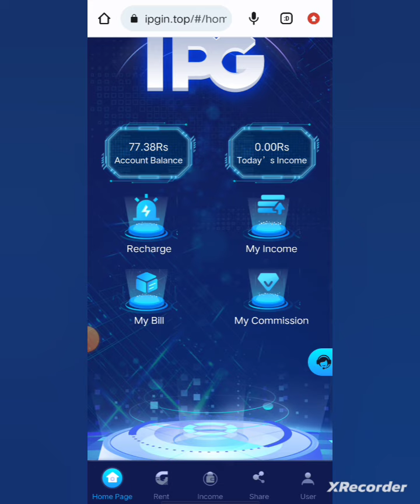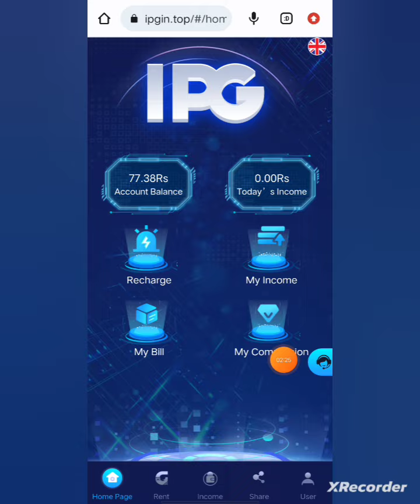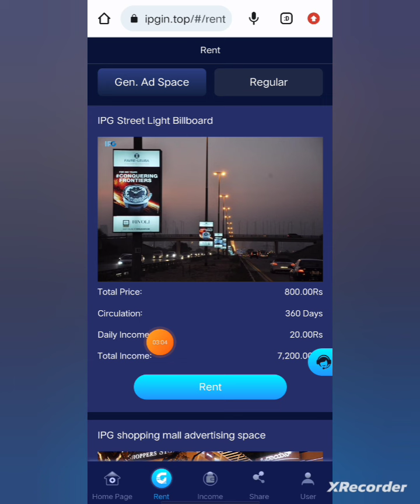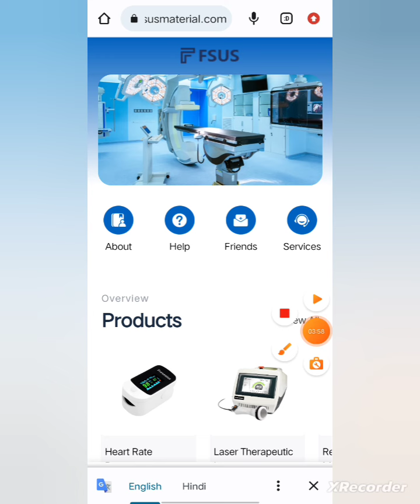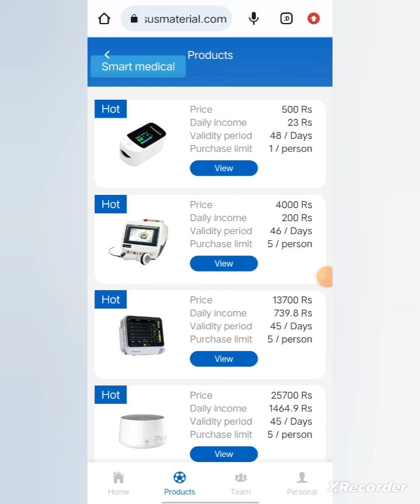Ipg Rent App | Ipg Rent App Whithdrawal | Ipg Rent App Kab Tak Chalega Ipg | App Real Or Fake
2022 best earning app,earn free paytm cash,
free earning App,new loot,
earn free paytm cash,new app, top apps,
best apps,online earning money,
paytm earning money, tops app,
2022 best earning app, earning app,
New app earning app today,  self earning app,
paytm cash, earning app,
instant paytm cash,earn money at home,

Online Earning
Power Bank new App
Best Power Bank Earning APP
Amazing New earning app